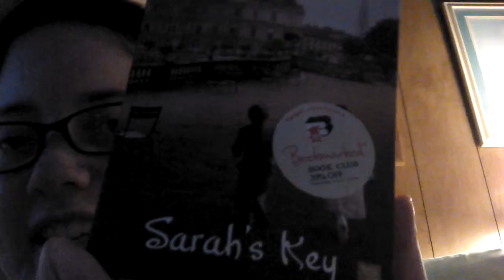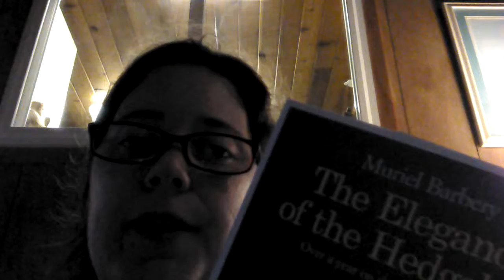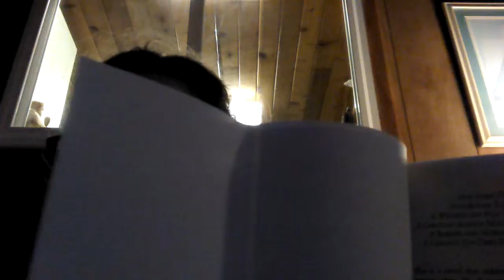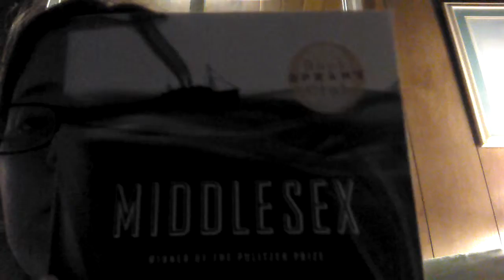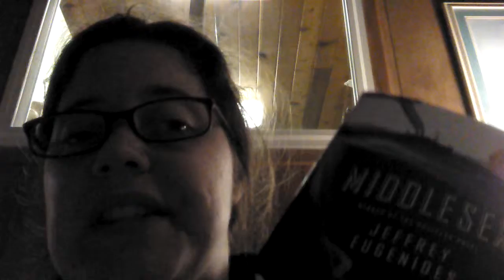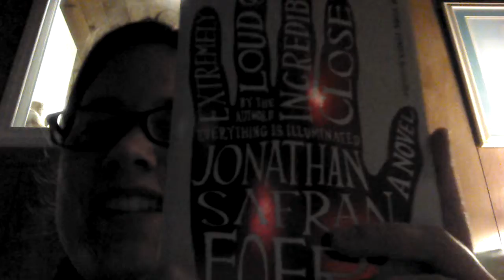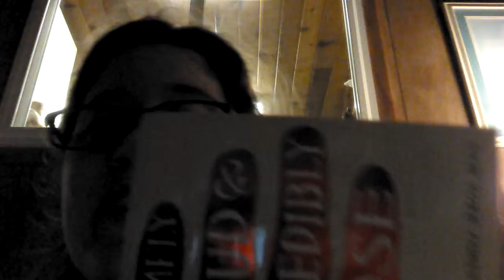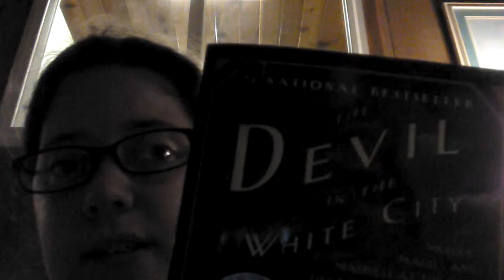Amazing finds book haul!